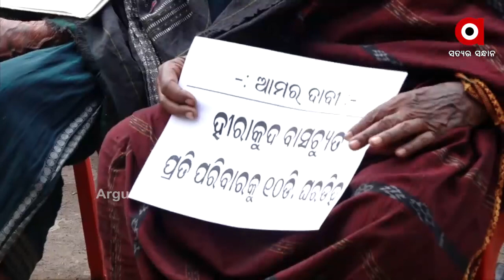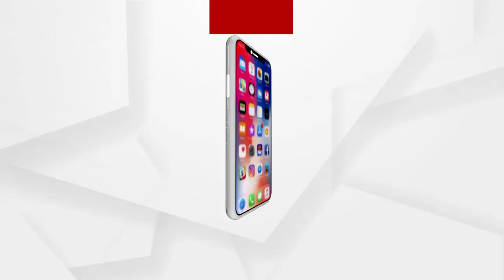ହିରାକୁଦ ବୁଡି ଅଞ୍ଚଳରୁ ମହାପଞ୍ଚାୟତ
ଆଜି ଦିନ 11.30ରେ.